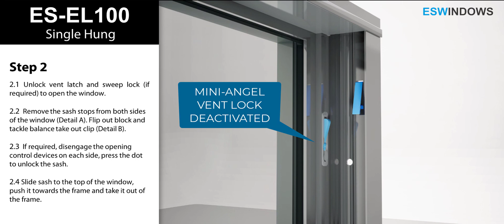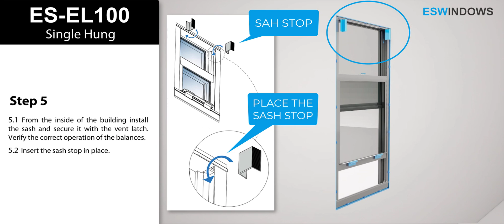ESWindows Installation Instructions ES - EL100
The ES-EL100 is a single-hung, impact-rated window that easily adapts to any design specification, satisfying the most demanding construction and architectural standards for security, strength, and durability. The ES-EL100 is designed for narrow openings to resist high pressures. Single-hung systems are known for their excellent water intrusion performance.